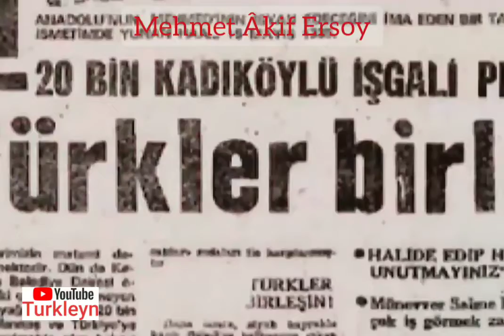İstiklal Marşımız! 🇹🇷 Mehmet Âkif Ersoy📍